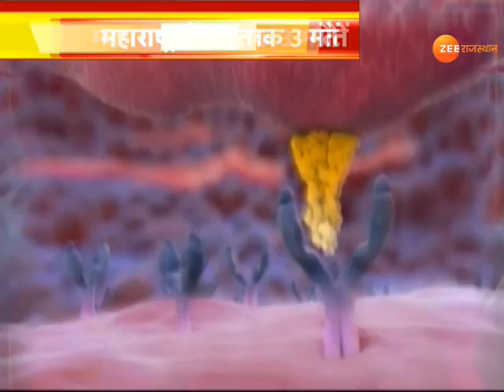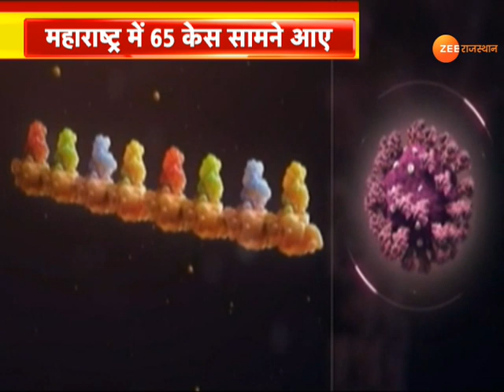Mumbai में कोरोना के Delta Plus Variant का कहर !। Corona News। Covid 19। Third Wave। Breaking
Breaking : मुंबई में कोरोना के डेल्टा प्लस वेरिएंट से पहली मौत का मामला सामने आया है,मुंबई समेत महाराष्ट्र में डेल्टा प्लस वेरिएंट से अब तक 3 की मौत